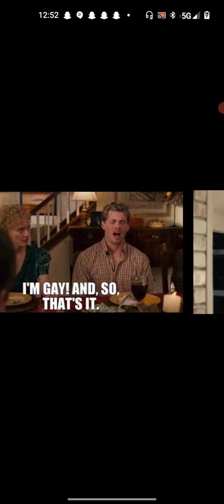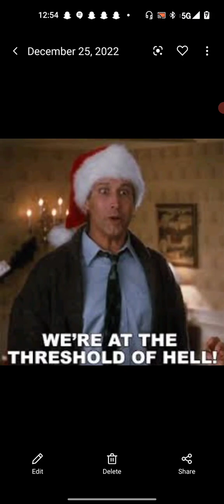How You Should Be Prepared For Christmas With Your Shitty Family A Guide In Preparing For War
christmasstory christmasdinner funny how to think about Christmas with the family.